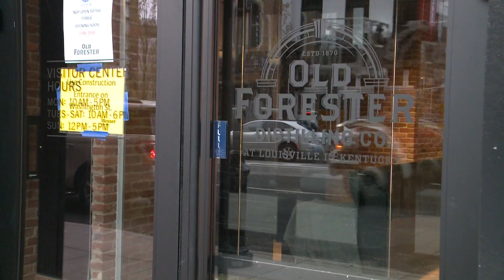Old Forrester's birthday bourbon sweepstakes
For the first time since it's been released, Old Forrester is opening up the chance to win an exclusive bottle of its September only birthday bourbon.